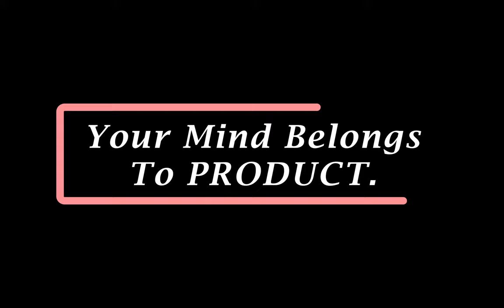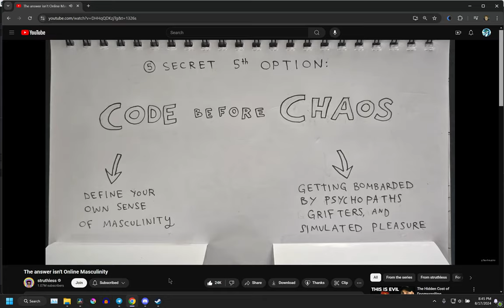The Real Issue With YouTuber Scandals (And Why They Keep Happening)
Yo. I'm Matthew Kingpin. News has been set alight these days with tales of controversy after controversy, supposedly ineffable giants being brought to light as monsters. But why does this keep happening? This video will elaborate on why! Hope you enjoy!

Chapters
0:00 The Real Issue With YouTubers Scandals
0:35 The Point(s) Of This Video
1:19 A Playground For The Self-Absorbed
5:45 YouTube Is An Online Daycare
8:53 Your Mind Belongs To PRODUCT.
12:41 Breaking Free From Being A Paid Actor
16:03 Concluding Thoughts
17:49 Post-Credits Scene

Music Used (In Order Of Appearance):
NYC Streets - Alexander Brandon
Final Expense - Darren Korb
Ideal And The Real - Shoji Meguro
Lost, Then Found - Pedro Silva; Jami Lynne
PRANKED. - Pedro Silva
Safe Room (Code Veronica) - Takeshi Miura
Vim Factory - Yoko Shimomura
Sealed Ruin Pit - Arata Iiyoshi
Twilight Sniping - Harry Gregson-Williams
The End Of All Things - Auriplane
Love Connection - Tenpei Sato